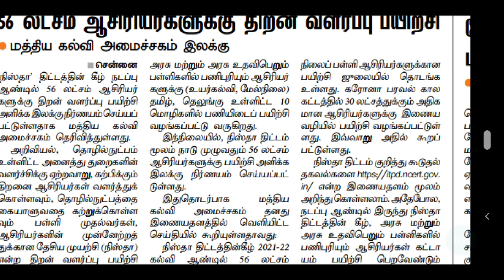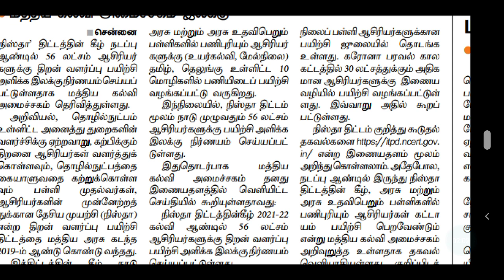TRB TNTET தேர்வர்களுக்கு மத்திய அரசு அளித்துள்ள இன்ப அதிர்ச்சி | டிஆர்பி டெட் தாள் 1&2 பணி நியமனம்